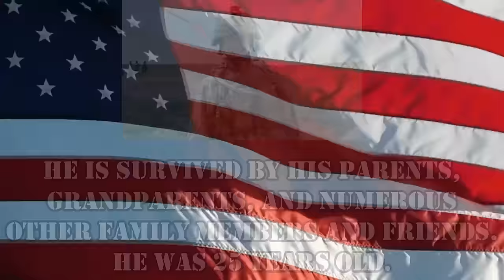Gen Y Executive Gooseneck Fifth Wheel Hitch Pros and Cons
In this video we are discussing the Pros and Cons of the Gen Y Executive Gooseneck Fifth Wheel Hitch.

Here is how you can help us help Veterans:
3. Donate on PayPal (100% of funds through PayPal go directly to Veterans) (Scroll down to PayPal and click on the Donate button.
4.
5.
6.

Alethea Paradis
Rich & Janice Sharp
Chris Mayers
Brett Higgins
Joyce Glover
Tim F
Warren Miller
Ray Foor
Barbara Spiecher
Kirk McNamara
Ken Wise